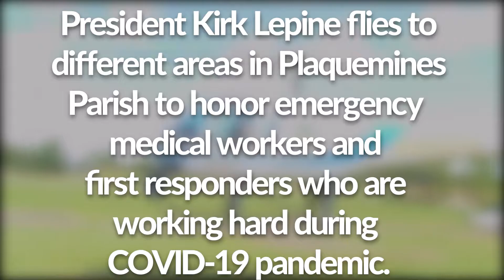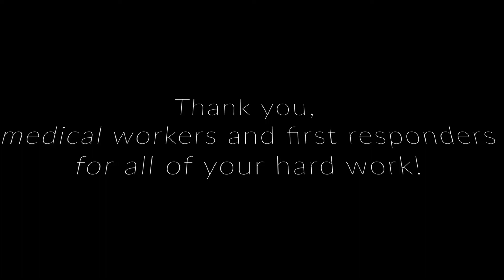Parish President Kirk Lepine honors medical workers and first responders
Take a ride with Parish President Lepine as he honors healthcare workers and first responders in the fight against COVID-19